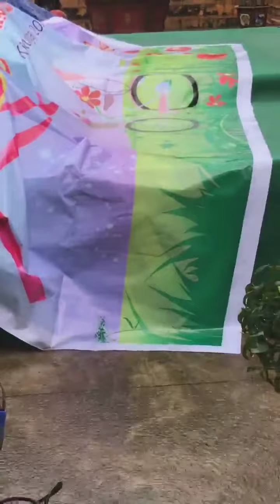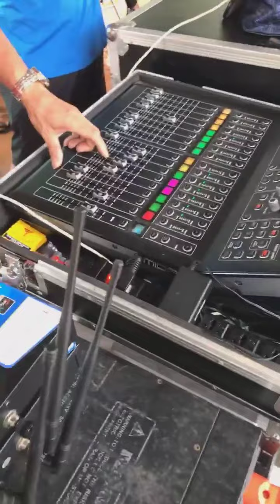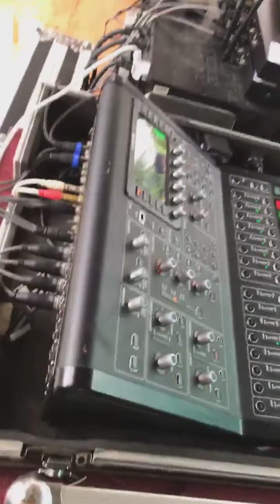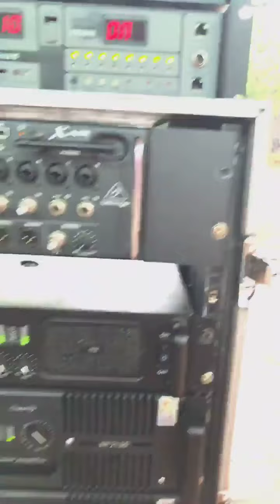Kiểm tra kết quả với Fill dưới mưa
Đại lý phân phối Fill Acoustic tại Thái Bình - Nam Định.